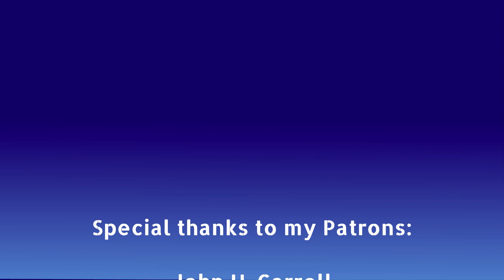Stephen King's FAIRY TALE [𝘼𝙢𝙖𝙯𝙤𝙣 𝙇𝙄𝙉𝙆 𝙗𝙚𝙡𝙤𝙬👇] [Horror Stories Scary Stories Dark Fantasy Story]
Dark Fantasy Story: Fairy Tale, Chapter 2 (Stephen King Audiobook) [COZY Horror Stories Scary Stories Dark Fantasy Story]

👑 Get 𝗘𝗔𝗥𝗟𝗬 𝗔𝗖𝗖𝗘𝗦𝗦 𝗦𝘁𝗼𝗿𝗶𝗲𝘀 & 𝗬𝗼𝘂𝗧𝘂𝗯𝗲 𝗰𝗼𝗻𝘁𝗲𝗻𝘁, visit the 𝗦𝘁𝗼𝗿𝘆 𝗦𝗛𝗢𝗣, socials & MORE

Fairy Tale

💙 Birger Tales' 𝗺𝗶𝘀𝘀𝗶𝗼𝗻 is to Enhance dark fantasy lovers time with DARK FANTASY Stories, Books and Ambience for Reading!

📚 Birger is a 𝗗𝗔𝗥𝗞 𝗙𝗔𝗡𝗧𝗔𝗦𝗬 𝗮𝘂𝘁𝗵𝗼𝗿 that writes Dark Fantasy short stories inspired by Spirituality (links to his stories in the Linktree above, or at the top of this description).

About this video:
In this chapter of our dark fantasy audiobook series, we dive deeper into the twisted world of fairy tales, brought to life by master storyteller Stephen King.

Join us in this audio drama as we explore the darker side of classic fairy tales, perfect for fans of dark fantasy books. Share your thoughts and reactions on Booktube and let's discuss this spine-tingling tale together. Don't miss out on this Stephen King audiobook experience!

IMAGES (Borrowed, but credit given below):
* Name of story book cover: